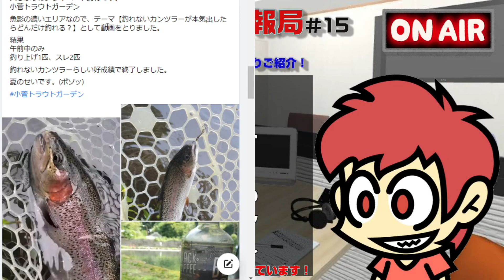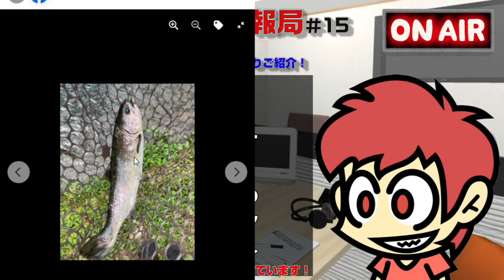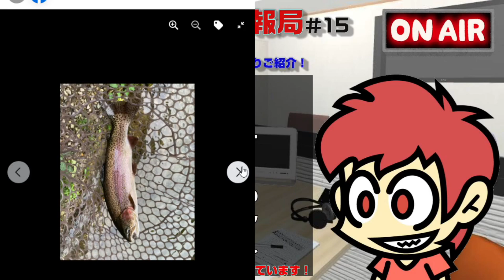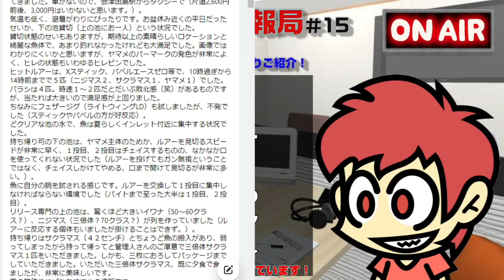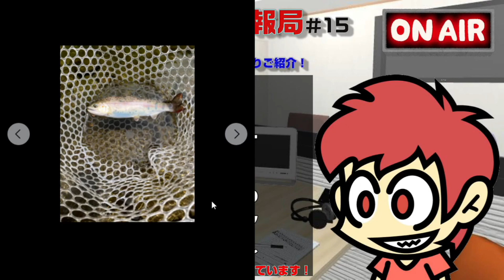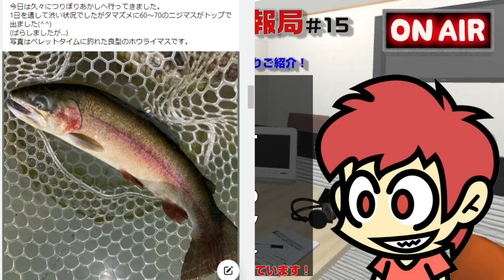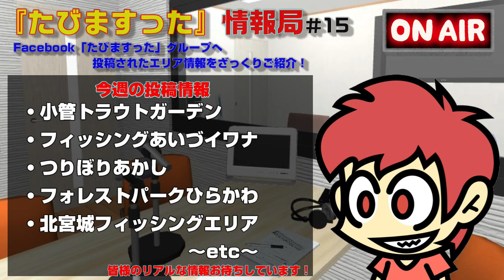【エリアトラウト】たびますった情報局#15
Facebook『たびますった情報局』に寄せられた釣り場情報をざっくりご紹介！
週末の釣り場選びにご活用いただけるとうれしいです！

◆あなたのたびますった情報お寄せください
Facebook『たびますった情報局』では皆様の釣果情報をお待ちしています、グループにご参加の上伺った釣り場の状況などご投稿ください！
定期的に当チャンネルにてご紹介させていただきます！

◆配信内音響サイト
作曲：カワサキヤスヒロ　様

◆令和の黒豹TicTokはこちら！